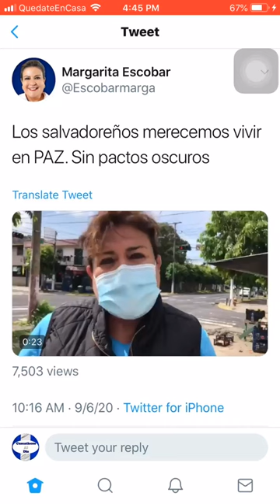Lady Sobre-Sueldos arremete contra el Gobierno por la supuesta “Tregua” que el Faro inventó